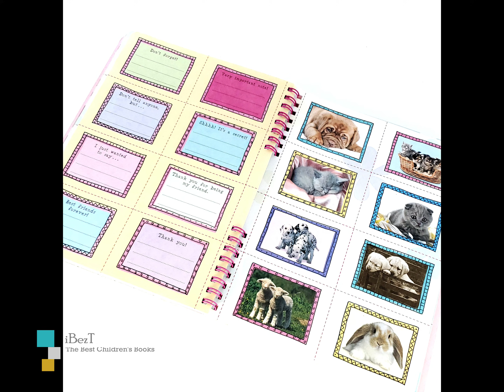Best Friends Forever︰It's all about Us